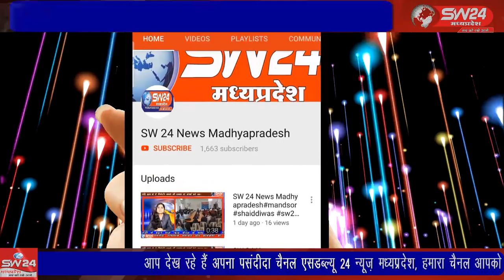SW 24 News Madhyapradesh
खरगोन जिले मे कसरावद खलटांका चौकी प्रभारी राजेंद्र सिंह बघेल के निर्देशानुसार मुखबिर की सूचना पर कसरावद तहसील क्षेत्र के ग्राम निमरानी में खलटाका चौकी पुलिस ने दबिश दी । खरगोन से जयंत गुप्ता की रिपोर्ट